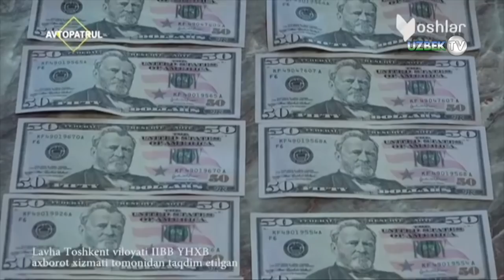"Автопатрул"нинг энг қизиқ сони. 24 январ 2020 йил || Avtopatrul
"Автопатрул" кўрсатуви
"Ёшлар" телеканали
ЙТҲларини олдини олиш чора тадбирлари ҳақида муҳим лавҳаларни ҳукмингизга ҳавола қиламиз. Демак яқин қирқ дақиқа давомида биздан узоқлашманг, кўрсатувни томоша қилинг.